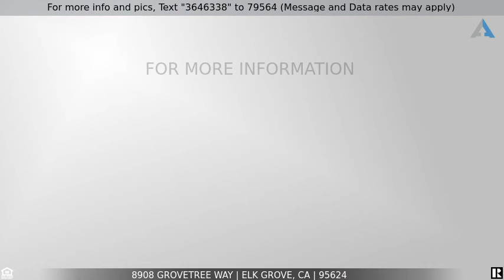Priced at $440,000 - 8908 Grovetree Way, Elk Grove, CA 95624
Home for Sale in Elk Grove

Are you looking for a big, move in ready home in Elk Grove?  How about 4 bedrooms and 2 baths? Some remodeling has been done!  Buy this home TODAY!